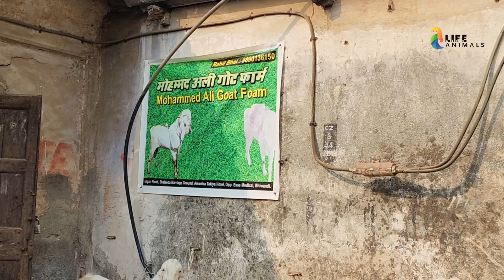Goat Trader Hai Dhamakedar RAHIL BHAI | Saste Bakre Bhiwandi | Sasti Bakri